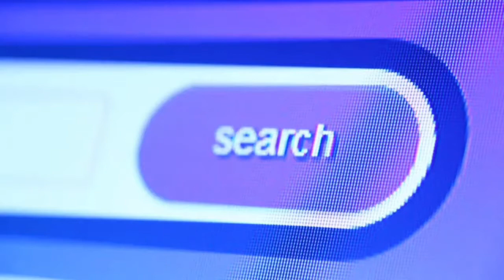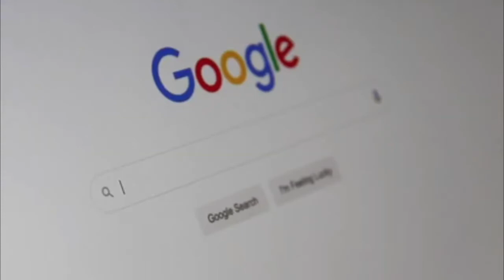PPh UMKM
Kupas Tuntas Pajak (KTP) edisi Juli 2021, Yuk kupas tuntas pajak!

Kali ini kami membahas seputar PPh UMKM (Usaha Mikro, Kecil, dan Menengah). Disimak video nya ya.

Voice by: Raihan